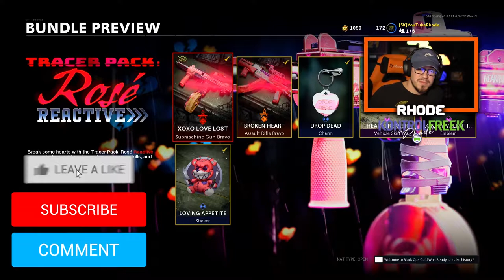NEW TRACER PACK: ROSE REACTIVE BUNDLE in COLD WAR! (Cold War Reactive Camos)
NEW TRACER PACK ROSE REACTIVE BUNDLE in BLACK OPS COLD WAR / Cold war tracer pack rose

REACTIVE CAMOS in CALL OF DUTY!

I started being consistent with content since the beginning of Black Ops 4.. the channel has came a long way since then with all of your help and I thank you for that.

My channel is focused on the newest Call of Duty at that time.

My videos mainly consist of:
~ Best Class Setups
~ How to improve at Call of Duty
~ High Kill Gameplays
~ Tactical Nuke Gameplays
~ Warzone
~ New Updates

Most of my music is from Chuki Beats!

Thank you for all the support on the channel and lets continue to keep pushing forward until we keep reaching our goals!